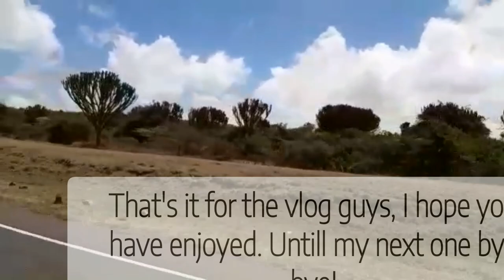Come with me to Nyeri//Travel Vlog